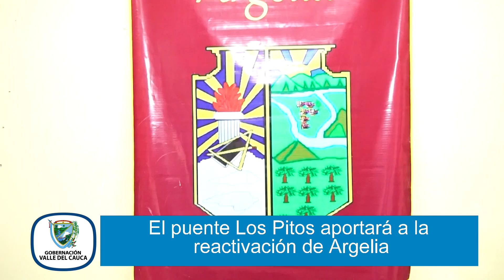El puente los Pitos desarrollo reactivación para Argelia Valle. DIA